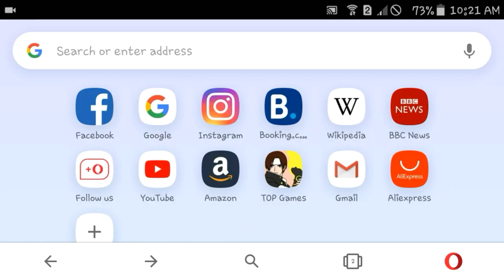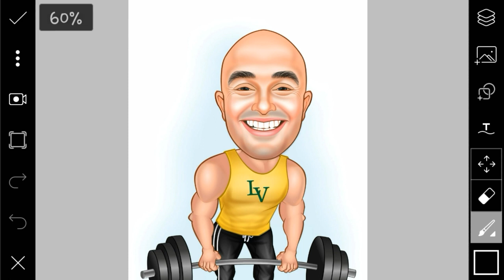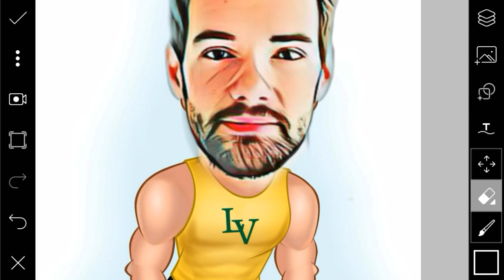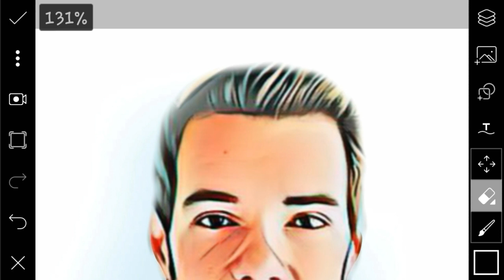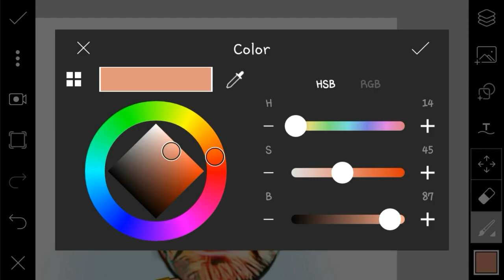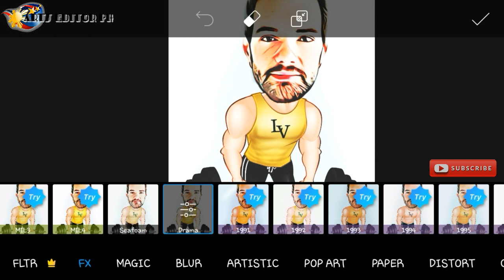Picsart Caricature Design Effect Tutorial | Picsart Cartoon Effect